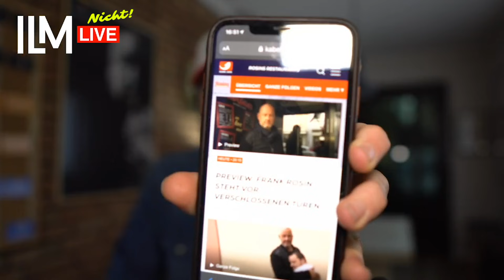Andreas Klement (1) über Frank Rosin und seinen heutigen TV-Auftritt bei Rosins Restaurants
Das Interview mit Andy von David & Goliath Burger Restaurant wurde heute aufgezeichnet, da wir leider Probleme mit dem Streaming hatten. Aber wir wollten euch das Gespräch trotzdem nicht vorenthalten, da die Sendung heute Abend um 20:15 Uhr auf Kabel 1 ausgestrahlt wird. Da passt das doch ganz gut. An alle Darmstädter: Unterstützt eure lokalen Restaurants und bestellt zur Abholung. Am besten bei David & Goliath Darmstadt

Ein neuer Tag, kein neues Live-Interview – mit einem neuen Überraschungsgast. Stellt einfach eure Fragen im Live-Chat, ich werde sie dann gerne an meinen Gast weiterleiten, sofern es die Zeit zulässt. Ich wünsche euch viel Spaß beim Zusehen und bitte bleibt gesund!

▶︎ Meine Hörspielserie "Monster 1983" (Staffel 1)
▶︎ Meine Hörspielserie "Ghostbox" (Staffel 1)
▶︎ Mein Hörspiel "Die drei ??? und der Dreitag"

▶︎ Meine Kamera
▶︎ Mein Objektiv
▶︎ Mein Richtmikrofon